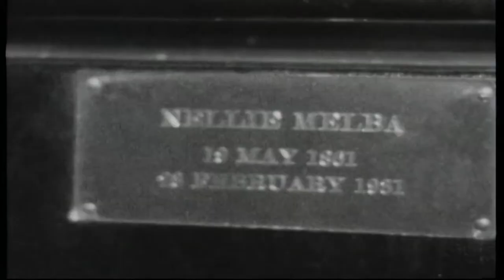Dame Nellie Melba - Biography Bringing Real People & Real History to Life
Biographies: Bringing Real People and Real History to Life Dame Nellie Melba

She was Australia’s first superstar, famous across the world for her Coloratura Soprano voice and the charisma of her performances. Dame Nellie Melba lived an unconventional life in an era where women were expected to be content as wives and mothers.